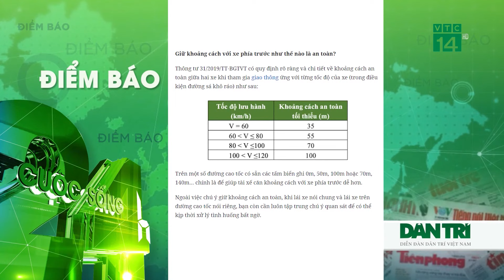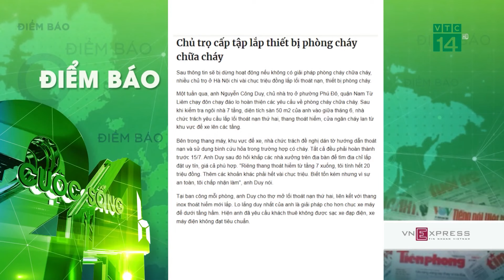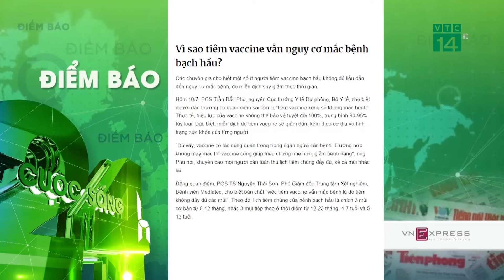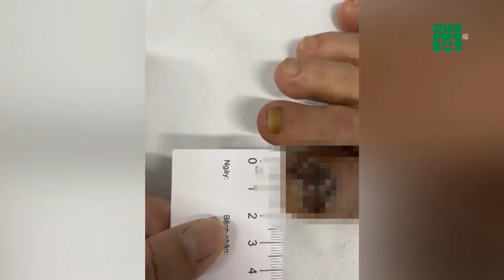Khoảnh khắc 2 máy bay chở khách suýt đâm nhau trên bầu trời Mỹ | VTC14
VTC14 | Khoảnh khắc 2 máy bay chở khách suýt đâm nhau trên bầu trời Mỹ
Camera hành trình trên một chiếc xe cảnh sát đã vô tình ghi lại khoảnh khắc hai chiếc máy bay chở khách suýt va chạm nhau trên bầu trời, ở khu vực gần sân bay quốc tế Syracuse Hancock, New York, Mỹ hôm 8/7.